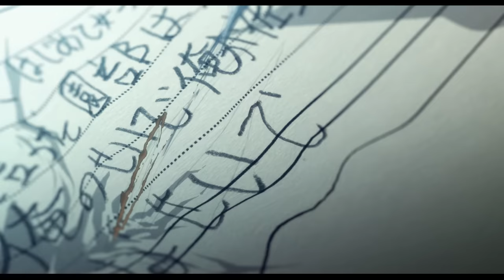映画『アリスとテレスのまぼろし工場』主題歌「心音（しんおん）」中島みゆき｜MVワンコーラスver.｜maboroshi Music Video Short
2023年9月15日(金)　全国劇場公開
映画『アリスとテレスの#まぼろし工場』

主題歌「心音（しんおん）」中島みゆき
ミュージックビデオ ワンコーラス version
制作：MAPPA 監修：岡田麿里

■あらすじ
製鉄所の爆発事故により出口を失い、時まで止まってしまった町で暮らす14歳の正宗。いつか元に戻れるようにと、何も変えてはいけないルールができ、鬱屈とした日々を過ごしていた。ある日、気になる存在の謎めいた同級生・睦実に導かれ、製鉄所の第五高炉へと足を踏み入れる。そこにいたのは言葉の話せない、野生の狼のような少女・五実―。二人の少女との出会いは、世界の均衡が崩れるはじまりだった。 止められない恋の衝動が行き着く未来とは？

■スタッフ
脚本・監督：岡田麿里
副監督：平松禎史
キャラクターデザイン：石井百合子
演出チーフ：城所聖明
美術監督：東地和生
色彩設計：鷲田知子
3Dディレクター：小川耕平
撮影監督：淡輪雄介
編集：髙橋歩
音響監督：明田川仁
音響制作：dugout
製作プロデューサー：木村誠
アニメーションプロデューサー：野田楓子　橘内諒太
企画・プロデューサー：大塚学
制作：MAPPA

■主題歌
中島みゆき「心音（しんおん）」

■キャスト
菊入正宗：榎木淳弥
佐上睦実：上田麗奈
五実 ：久野美咲

笹倉大輔：八代拓
新田篤史：畠中祐
仙波康成：小林大紀
園部裕子：齋藤彩夏
原陽菜：河瀨茉希
安見玲奈：藤井ゆきよ
佐上衛：佐藤せつじ

菊入時宗：林遣都
菊入昭宗：瀬戸康史

■公開情報 2023年9月15日(金)　全国劇場公開
配給：ワーナー•ブラザース映画　MAPPA